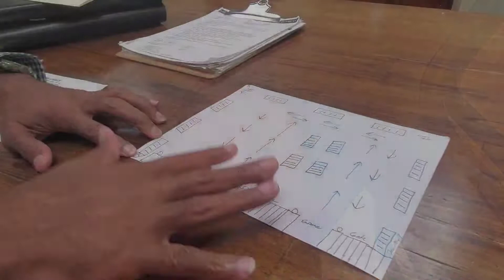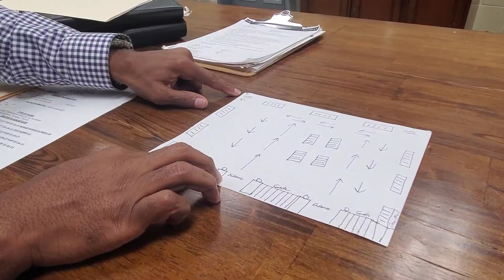A New Opportunity Presents Itself!!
EAG construction problems, seeing a new building and thinking of some changes, stages of giving back to my city and coming up with a plan to clean up units.